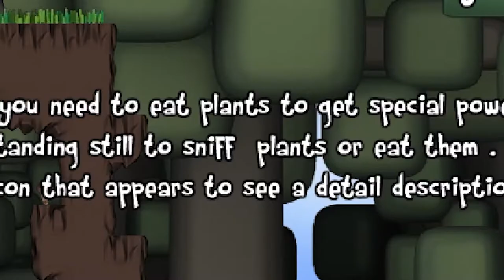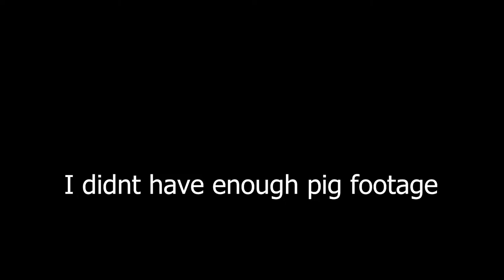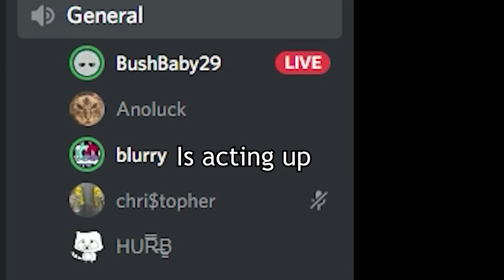The Best Pig You Can Find Online - BushBaby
I hope you can enjoy my videos, and consider sharing
with friends, Thanks - BushBaby29 :)

All the lovely games that appear ~